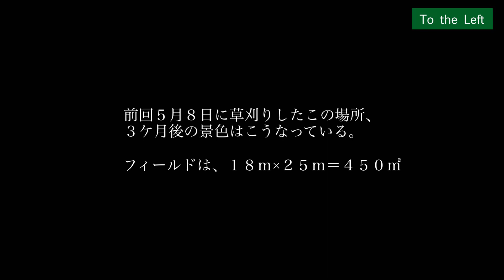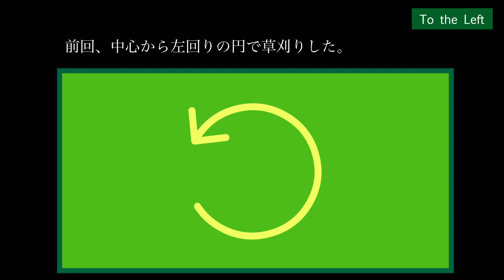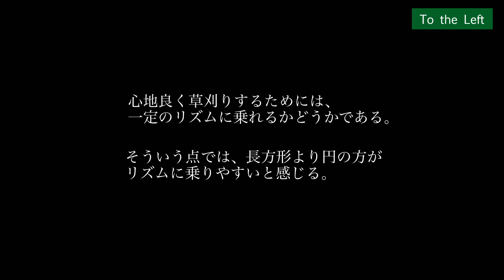草刈りの流儀 「左回りの法則 」第ニ弾